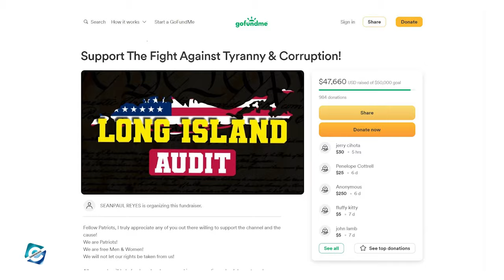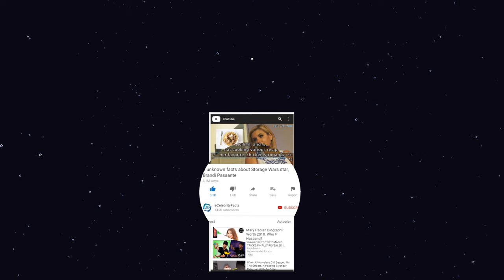What happened to Sean Paul Reyes from Long Island Audit? Why was Long Island Audit Arrested?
Long Island Audit is a YouTube channel hosted & managed by Sean Paul Reyes. The channel uploads videos regarding First Amendment Audits as Sean does vigilante work on law enforcement officials to make sure that the government officials won't misuse their authoritative power on citizens. In fact, Sean has worked as a constitutional activist & investigative journalist through his YouTube channel.

Moreover, Long Island Audit's YouTube channel has over 551K subscribers & 152 million total views as of now. And, in this video, you will get to know what happened to Sean Paul Reyes from Long Island Audit & why Long Island Audit was arrested.

00:00 What happened to Sean Paul Reyes from Long Island Audit? Why was Long Island Audit Arrested?
00:10 Long Island Audit YouTube
00:50 Long Island Audit Lawsuit
01:20 Long Island Audit Arrested
02:05 Long Island Audit Prison
02:30 Long Island Audit GoFundMe
03:00 Long Island Audit Federal Lawsuit

Audio Credit:

Track: Born a Rockstar (Instrumental)
Artist: NEFFEX

Track: Sinister
Artist: Anno Domini Beats